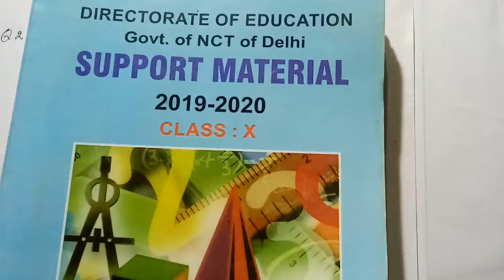Support Material for final exam class 10 chapter 8. How to solve trigonometry (Q 1 to 5). NCERT.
Hello friends I am Hari sir and you are watching my you tube channel . Dear students this video is for every students who reads in class 10.
 Please watch this video and learn how to solve  trigonometry . Please teach the poor students after learning.